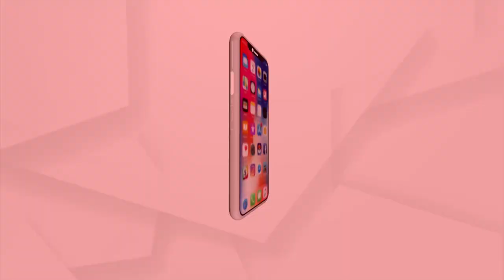ବାରଣାସୀରେ ପ୍ରତିଷ୍ଠା ହେବ ସ୍କିଲ ଇଣ୍ଡିଆ ଇଣ୍ଟରନ୍ୟାସନାଲ ସେଣ୍ଟର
ଏନେଇ ନୂଆଦିଲ୍ଲୀ ଠାରେ NSDCI ଇଣ୍ଟରନ୍ୟାସନାଲ ଓ ଡିପି ୱାର୍ଲଡର ଭାରତୀୟ ୟୁନିଟ୍‌, ହିନ୍ଦୁସ୍ତାନ ପୋର୍ଟ ପ୍ରାଇଭେଟ୍ ଲିମିଟେଡ ମଧ୍ୟରେ ଏକ ବୁଝାମଣା ପତ୍ର ସ୍ବାକ୍ଷରିତ ହୋଇଯାଇଛି । କାର୍ଯ୍ୟକ୍ରମରେ ଉପସ୍ଥିତ ଥିଲେ କେନ୍ଦ୍ରମନ୍ତ୍ରୀ ଧର୍ମେନ୍ଦ୍ର ପ୍ରଧାନ ।